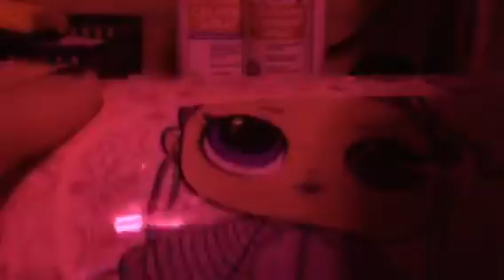Part one opening lol doll